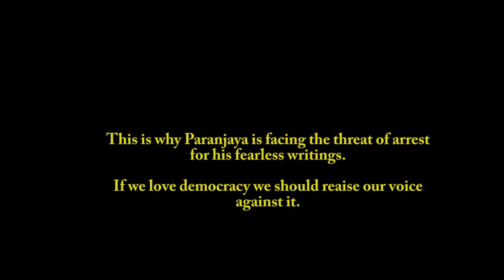Paranjoya facing legal challenges, why?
I met Paranjoy during his visit to Bhubaneswar. He agreed to give me his interview for my new film. Already he had been targetted for his writings against Adani company, how the same has got favor from the Present government.
This is an excerpt of that documentary film "Those stars in the sky".
At this hour, when freedom of expression of all of us is at grave danger we all should support the writer.